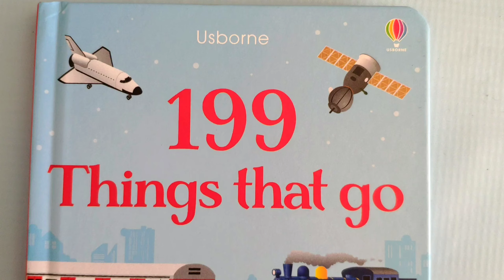Usborne 199 Things that go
199 Pictures
199 things that go

A colourful book full of pictures of exciting vehicles to discover, from steam trains, lorries and trucks to sports cars, electric bicycles and aeroplanes. Each page features different types of transport, including aeroplanes, spacecraft, vehicles from long ago, tractors and farm vehicles and diggers and bulldozers.